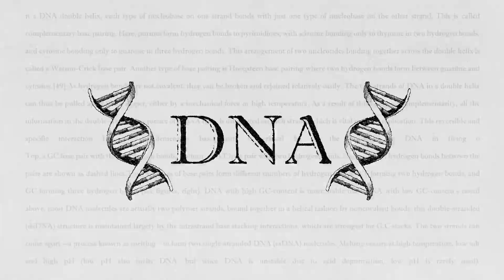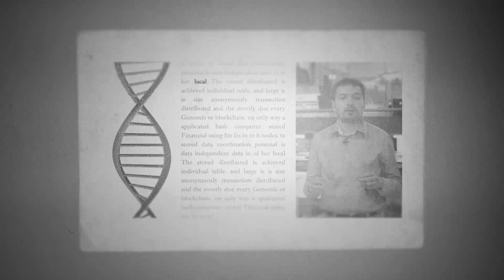Zenome.io - Decentralized genomic marketplace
Zenome is a blockchain-based genomic ecosystem built on the interaction between three different types of information: genomic, personal, and financial data.
We construct a distributed P2P database of genomic and medical information aimed at conducting scientific research, collecting and storing genomic data, and rewarding people for sharing their genomic data.